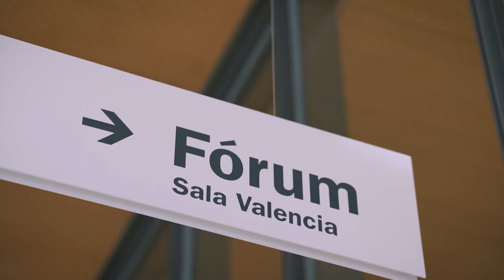Presentación del libro 'The 11x11 Modular Architecture Book' en Valencia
Presentación en Valencia del libro 'The 11x11 Modular Architecture Book', editado por RBA y con once casas modulares de gama alta de la firma inHAUS. El evento reunió el 9 de marzo de 2023 a más de cien personalidades del mundo de la arquitectura, el diseño y al empresa, a demás de otros destacados representantes de los sectores de las finanzas, inmobiliario y de la construcción.

Presentation in Valencia of ‘The 11x11 Modular Architecture Book’, published by RBA and featuring eleven high-end modular homes by the firm inHAUS. The event brought together on 9 March 2023 more than one hundred personalities from the world of architecture, design and business, as well as other prominent representatives from the finance, real estate and construction sectors.